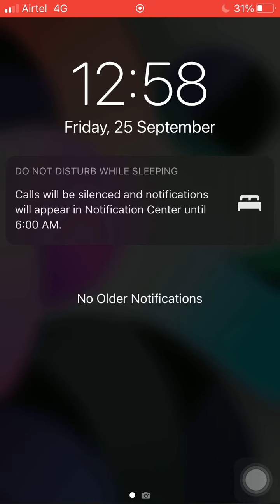How to setup Bedtime in your iPhone || ios14